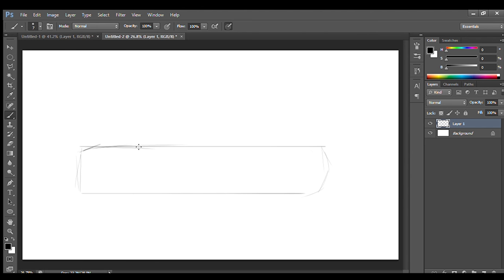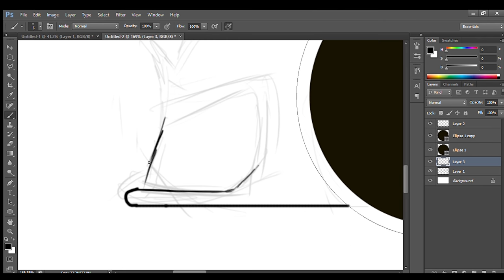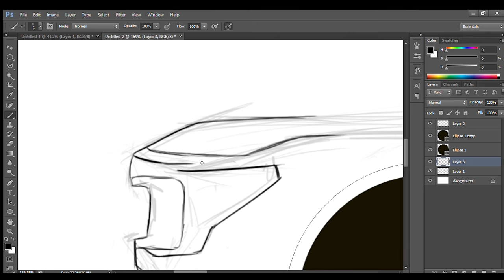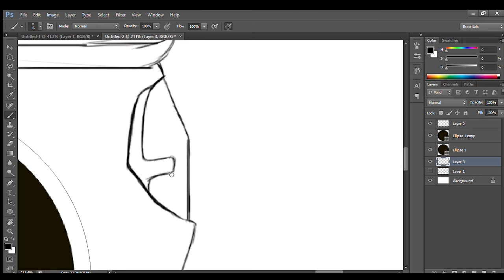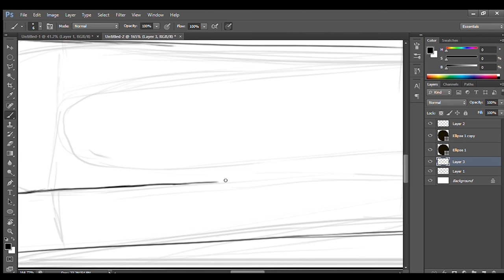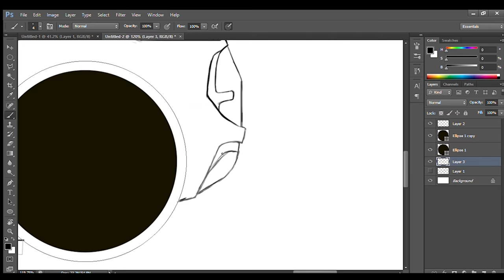automotive CONCEPT DEVELOPMENT-1 -digital SKETCH making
leave your comments or ideas

like/subsribe for further updates

help the community to grow up by your support...